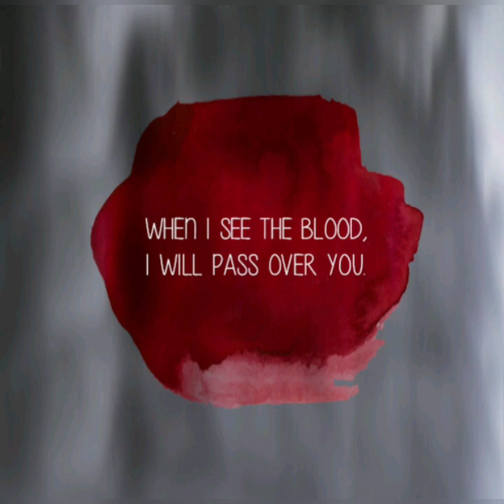When God Of Old The Way Of Life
This is the hymn for the giveaway so start sharing the video. Good luck ❤❤